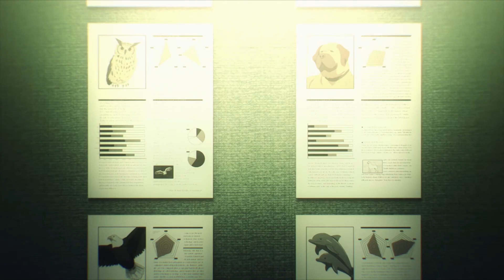Spy x Family | Episode 13 "Project Apple" Review and Recap in 2 mins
Spy x Family is back with part 2 starting with episode 13. Let's a take a look and recap in 2 mins! Let me know what your favorite part was and what you are most excited for the rest of the season!